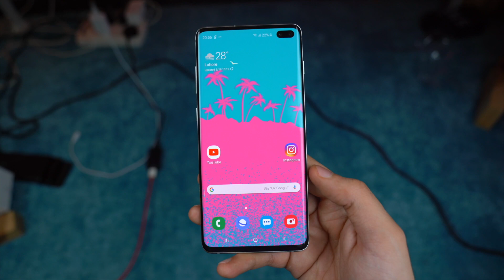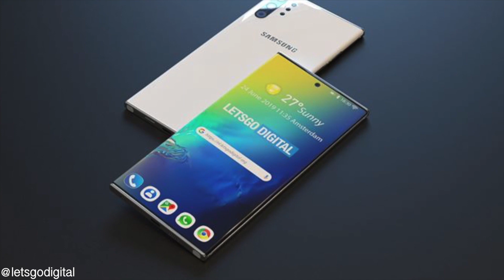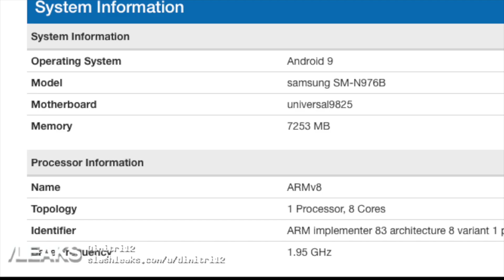Samsung Galaxy Note 10 - IT'S OFFICIAL!!!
Samsung Galaxy Note 10 official teaser is here. Samsung confirms the Note 10 design with its new teaser as well as the official date for the unpacked event. Specs Recap, New Trademarks & more.
Get ready!